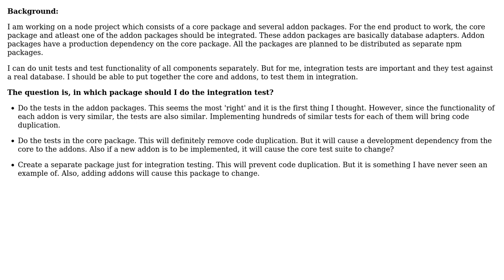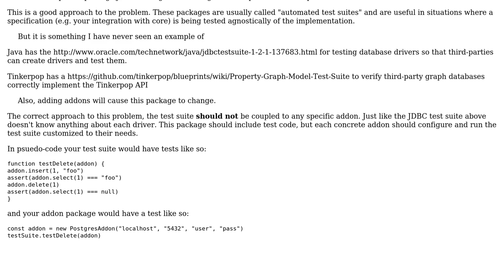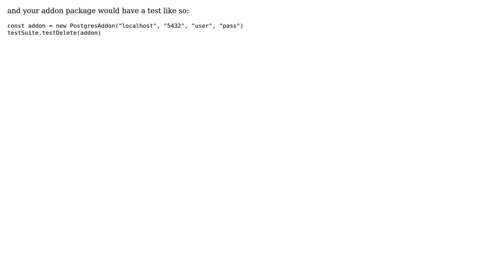Software Engineering: Where should I do integration tests in a multi package project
With thanks & praise to God, and with thanks to the many people who have made this project possible! | Content (except music & images) licensed under CC BY-SA | Music | Images & others | With thanks to user Samuel user Gokhan Kurt and the Stack Exchange Network Trademarks are property of their respective owners. You are responsible for your own actions.